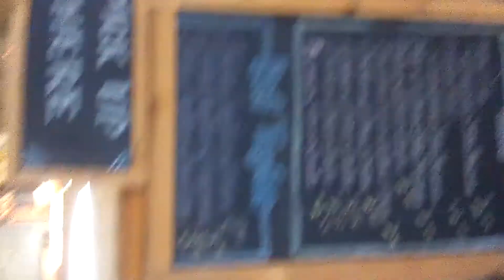MY TRIP TO PURPLE BURRITO ITS SO GOOD !!!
sorry bout the crappy visuals I left my camera at home and my cell was the only thing I had pn me so yea !